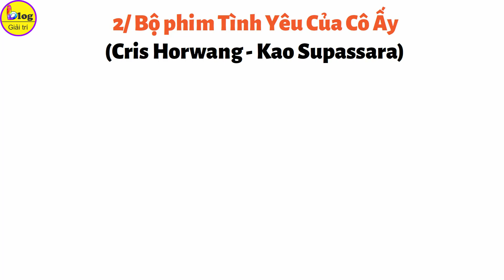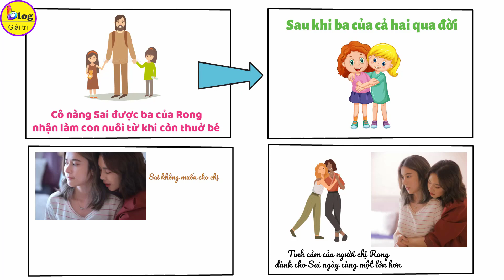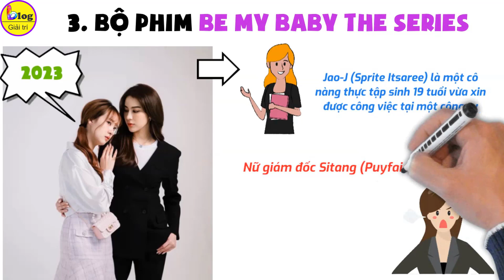NOTE GẤP 4 bộ phim BÁCH HỢP Thái Lan lên sóng 2023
Khoảng thời gian gần đây, những bộ phim Girl Love Thái Lan đang nhận được sự chú ý và đông đảo của khán giả trong và ngoài nước. Do đó, các nhà làm phim ở đất nước này luôn cố gắng làm ra được những tác phẩm chất lượng sống động để chiều lòng cho người xem. Sau đây hãy cùng Blog Giải Trí điểm danh qua những bộ phim Girl Love Thái Lan lên sóng năm 2023, hứa hẹn sẽ tạo nên cơn sốt trong những thời gian sắp tới nhé.
1/ Bộ phim Thái Lan GAP The Series
Bộ phim Girl Love đầu tiên trong danh sách này là bộ phim GAP The Series, do hai nữ diễn viên Becky Armstrong và Freen Sarocha thủ vai. Bộ phim Thái Lan này, được chuyển thể từ cuốn tiểu thuyết nổi tiếng của Thái Lan. Bộ phim xoay quanh về nữ sinh viên Mon (do Becky Armstrong) mới ra trường vì ngưỡng mộ Sam (do Freen Sarocha) - là một chị giám đốc cực ngầu ở công ty mà Mon đã tự xin vào đây để thực tập.
2/ Bộ phim đam mỹ Tình Yêu Của Cô Ấy (Cris Horwang - Kao Supassara)
Bộ phim Girl Love tiếp theo trong danh sách lên sóng năm 2023 này là bộ phim Tình Yêu Của Cô Ấy. Khác hẳn với những bộ phim đam mỹ mang hướng phong cách nhẹ nhàng thường thấy, thì bộ phim đam mỹ này lại hơi hướng về phong cách drama nhiều hơn, do 2 nữ diễn viên Kao Supassara và Cris Horwang thủ vai. Bộ phim có nội dung nói về cô nàng Sai (do Kao Supassara) được ba của Rong (do Cris Horwang) nhận làm con nuôi từ khi còn thuở bé.
Hiện tại, bộ phim đam mỹ này đang đi đến giai đoạn cao trào, kịch tính nhất nên phần đa hầu hết các fan khi xem đều mang đến cảm giác nỗi lo sợ vì không biết rằng cặp đôi Rong - Sai có đến được nhau ở những tập cuối cùng nữa hay không?
3/ Bộ phim Thái Lan Be My Baby The Series
Năm 2023 này, Be My Baby The Series là bộ phim tiếp theo trong danh sách này. Bộ phim kể về Jao-J (do Sprite Itsaree) là một cô nàng thực tập sinh 19 tuổi vừa xin được công việc tại một công ty. Nữ giám đốc của công ty mà Jao-J xin vào làm có tên là Sitang (do Puyfai Naipapron) một quý cô 28 tuổi đã trải qua nhiều nhiều nước mắt, đau thương nên tính tình cô có phần lạnh lùng và gắt gỏng. Nhưng kể từ khi gặp được Jao-J, cô gái trẻ tuổi tâm hồn hồn nhiên đã đem lòng yêu và cố gắng chữa lành vết thương lòng cho giám đốc của mình.
4/ Bộ phim đam mỹ Show Me Love The Series
Bộ phim cuối cùng trong danh sách các bộ phim Girl Love lên sóng năm 2023 là Show Me Love The Series, đặc biệt có sự tham gia và góp mặt của cặp đôi đình đám Engfa Waraha – Charlotte Austine.
Mặc dù, bô phim được dự kiến sẽ lên sóng vào tháng 02/2023. Nhưng cho đến thời điểm hiện tại thì vẫn chưa có những thông tin chính thức về bộ phim đam mỹ này và vẫn đang bỏ ngỏ khi chỉ có duy nhất một đoạn teaser ngắn đã được tung ra cách đây chưa được bao lâu.
Trên đây là danh sách những bộ phim Girl Love Thái Lan sẽ lên sóng năm 2023. Các cặp đôi được nêu ở trên được phần lớn đông đảo fan hâm mộ không chỉ riêng gì tại Thái Lan mà còn có cả Việt Nam yêu thích và mến mộ.